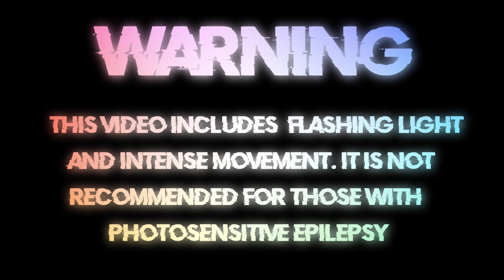MbintsJmsh & Kalex & Miroo - Pull Up [Bass Boosted]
🎵 Kalex
N/A